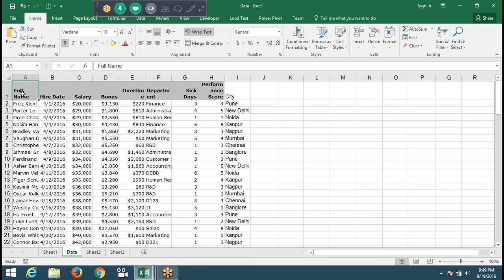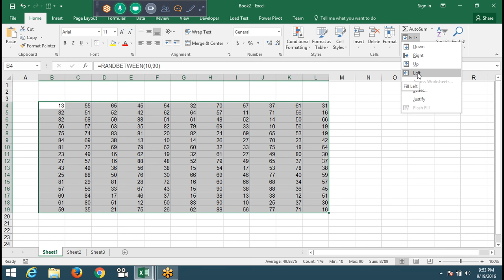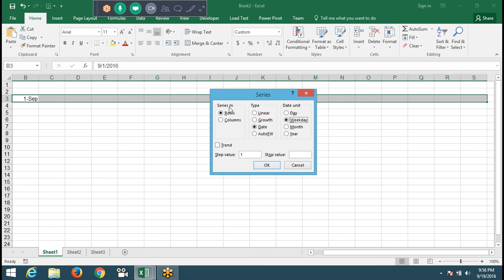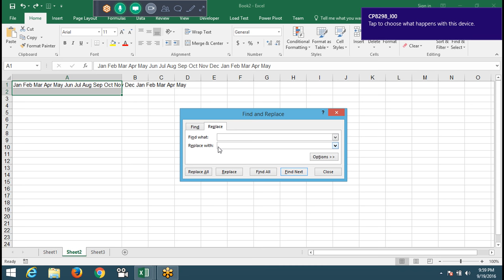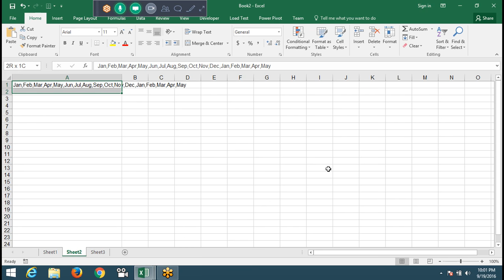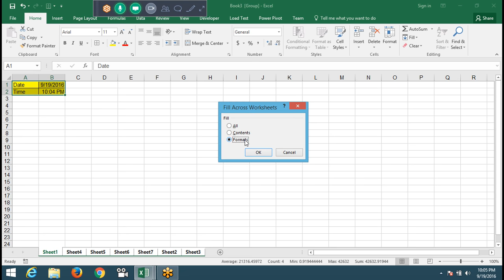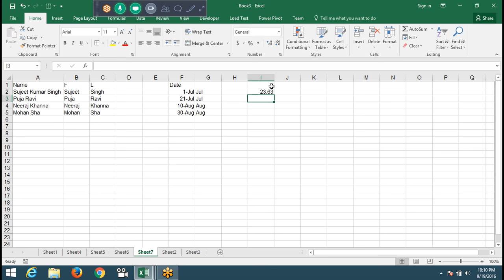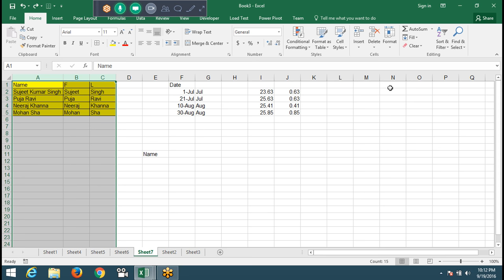Flash Fill in Excel 2016 - Learn Advanced Excel in Hindi/Urdu